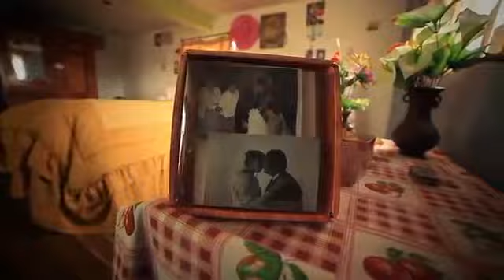Un millón de cosas WIDINSON